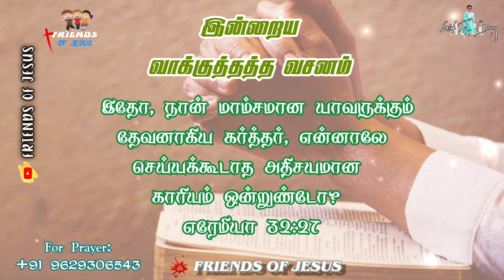Todays Promise Word | 10-07-2022 | Indraya Vasanam | Today Bible Verse in Tamil